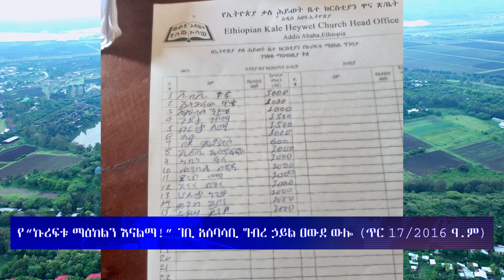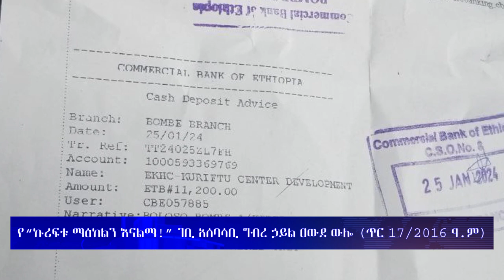የኢትዮጲያ ቃለ ሕይወት ቤተ ክርስቲያን የኩሪፍቱ ማዕከል የገቢ አሰባሳቢ ቡድን 5ኛ ቀን ውሎ ቅኝት